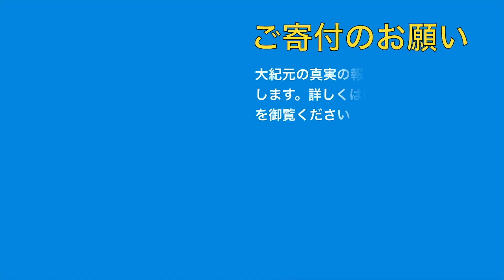7月29日 大紀元ニュース 日本における中国の影響力 など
１、日本における中国の影響力
２、「中国の会社ではない」
３、NZ、香港との犯罪人引渡条約を停止

大紀元 エポックタイムズ（日本語版）は、世界の主流メディアが報道しない中国の真相を伝え、社会の存続の柱である伝統文化を広めています。
皆様からの寄付金が私たちの活動の支えです。皆様からのご支援をお待ちしております。